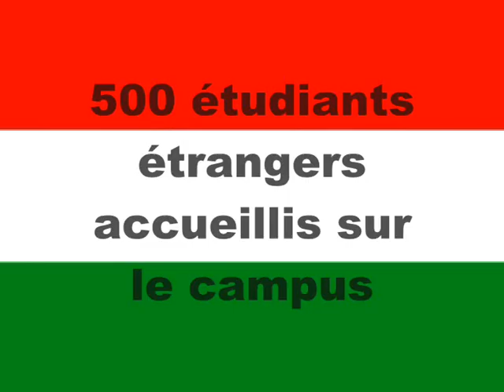Mercuriales HEC movie (short)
Aperçu de la semaine des Mercuriales HEC, 29 avril - 5 mai 2007.